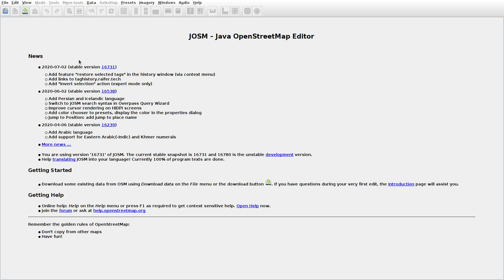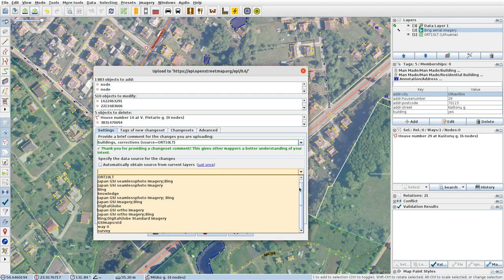JOSMrec0437 2020 07 16